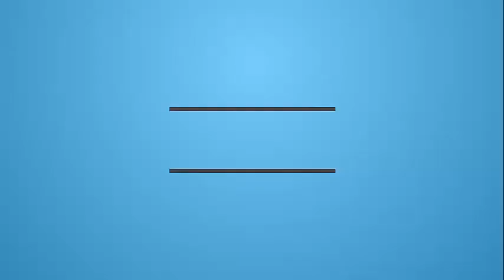Ship In Storm - Bad Weather and Rough Seas